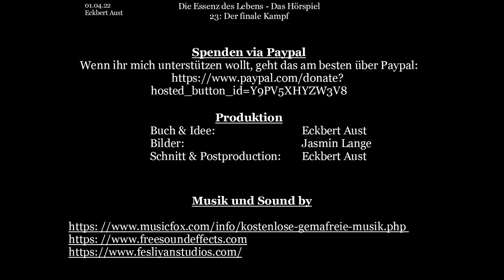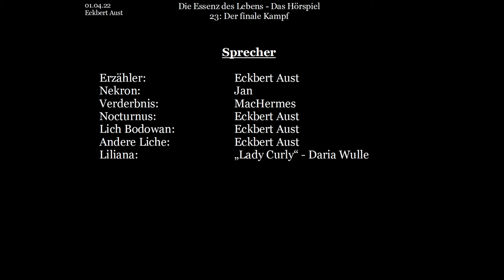Die Essenz des Lebens - Das Hörspiel: [023] - Der finale Kampf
Die Schlacht tobt - Untote gegen Lebende... und dann erscheint der Gott Verderbnis...

Ist dies das Ende?

Buch und Idee: Eckbert Aust
Bilder: Jasmin Lange
Schnitt & Postproduction: Eckbert Aust

Erzähler:  Eckbert Aust
Nekron:   Jan
Verderbnis:  MacHermes
Nocturnus:  Eckbert Aust
Lich Bodowan: Eckbert Aust
Andere Liche: Eckbert Aust
Liliana:   „Lady Curly“ - Daria Wulle

Dieses Video basiert auf dem gleichnamigen Buch: